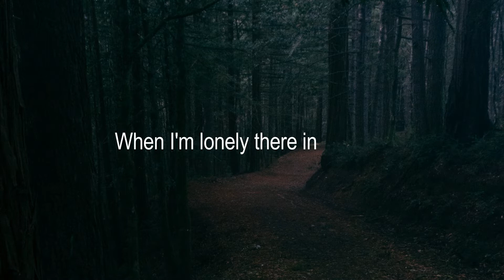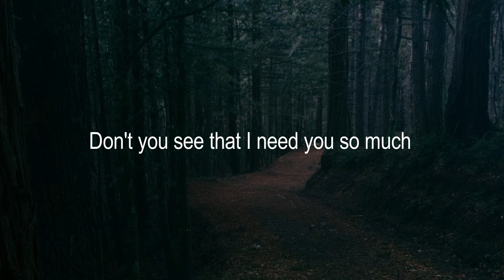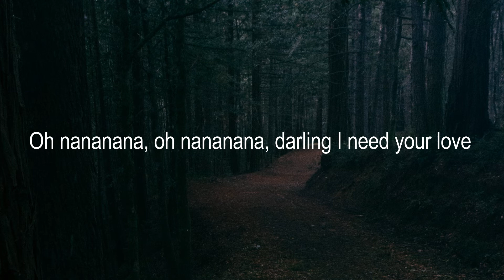2 Souls - Lonely (ft. Nara) [NCS] Lyrics / Lyric Video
2 Souls - Lonely (ft. Nara) [NCS] Lyrics / Lyric Video